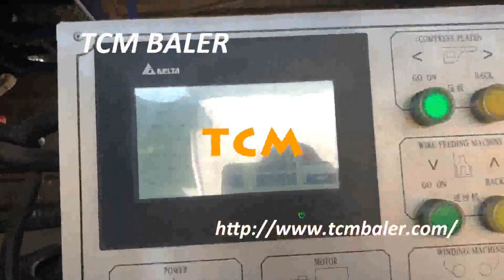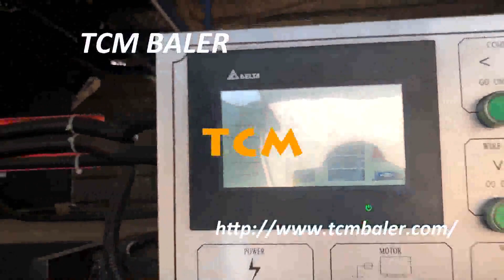low consumption excellent performance paper box press machinery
TCMBALER Details of low consumption excellent performance paper box press machinery, low consumption best performance waste paper bale machinery tuv certification, low consumption top performance used cloth compact machinery,

TCMBALER is a professional low consumption excellent performance paper box press machinery manufacturer and supplier in China for more than 20 years, and we can offer low consumption excellent performance paper box press machinery for sale with a cheap wholsale factory price for our customers without any agent or dealers if you wanner buy our low consumption excellent performance paper box press machinery.